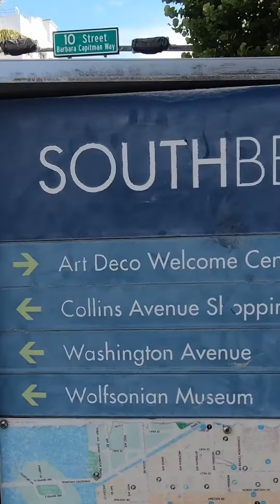Madonna - Celebration Tour (Teaser) - April 9, 2024. Kaseya Center, Miami, FL.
I'm glad I watched the Nothing Really Matters live stream at the Grammys in 1999! Living through this entire era was incredible and it continues to be wonderful to be able to see her singing this song again at the opening of her Celebration Tour! Seeing this live in 2024 is my greatest gift! There couldn't be a better way to celebrate my 45th birthday after seeing her for the very first time 20 years ago, in 2004 on the Re-Invention Tour in Lisbon. I start and end my journey with big hits tours! I couldn't be more grateful! 💖

Thank you Miami! It was amazing!
RIO, here I come! 🏃🏻‍♂️💨💨💨

Countdown: 15 days to go! ⏰

Madonna is ICONIC!

Official Platinum
Sec FL2, Row 5, Seat 12